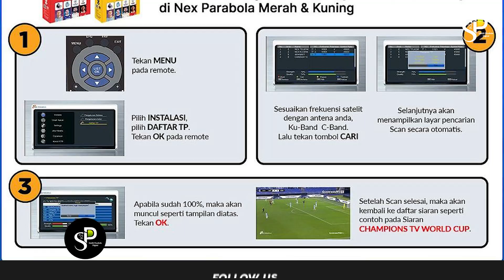Nonton World Cup U17 Jalur Streaming & Parabola Piala Dunia U17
Nonton Indonesia U17 VS Panama U17 Jalur Streaming & Parabola Piala Dunia U17, Untuk Sobat yang ingin beli Paket Nonton Piala Dunia U17 di Nex Parabola bisa beli di SPD Whatsapp